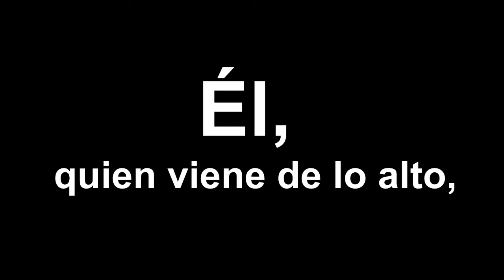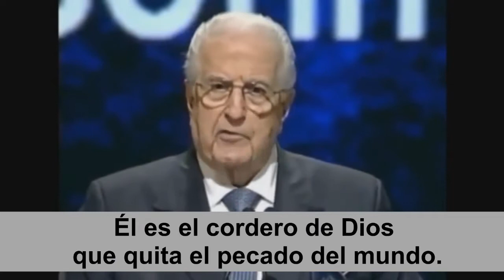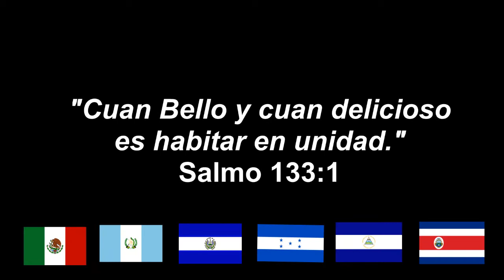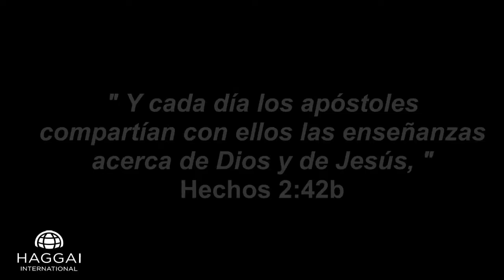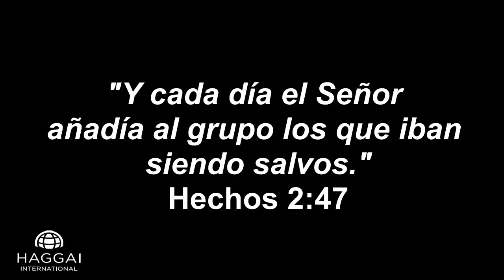CONSULTA REGIONAL GT 2018